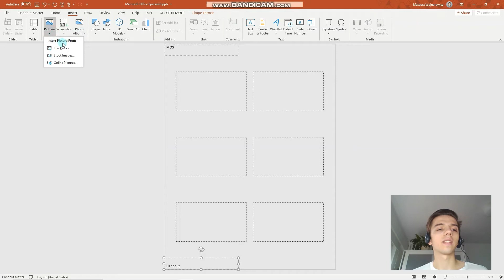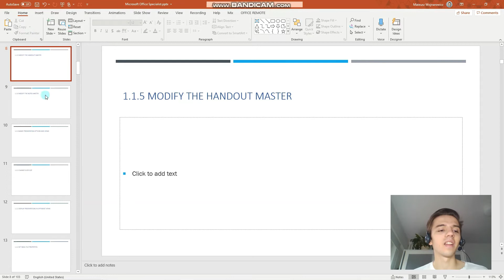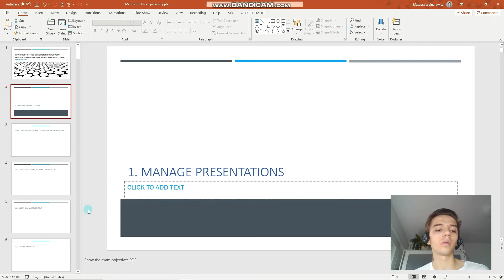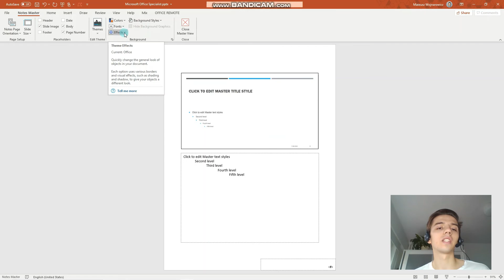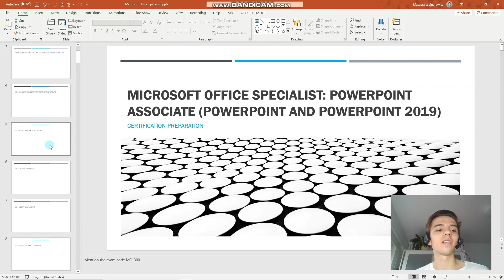#2 PowerPoint Handout and Notes Master | MO-300 MOS PowerPoint Associate 2019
This video is part of my free online certification training for the exam:
Microsoft Office Specialist
MO-300 Microsoft PowerPoint (PowerPoint and PowerPoint 2019)

Exam objectives covered in this lesson:
1.1.5 Modify the handout master
1.1.6 Modify the notes master